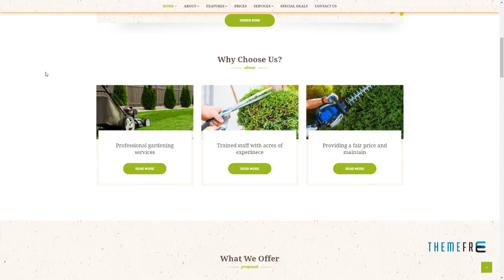Buisson Gardening WordPress Theme Deemer Rouben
Columns 4+

 Layout Responsive